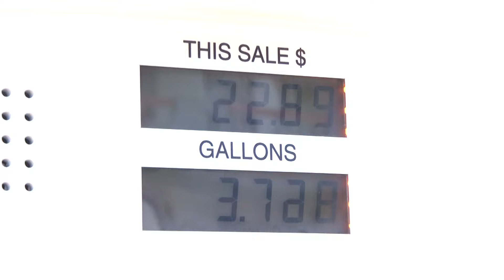Biden administration moving to lower gas prices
The idea is to put more product on the market to lower prices ahead of July 4.